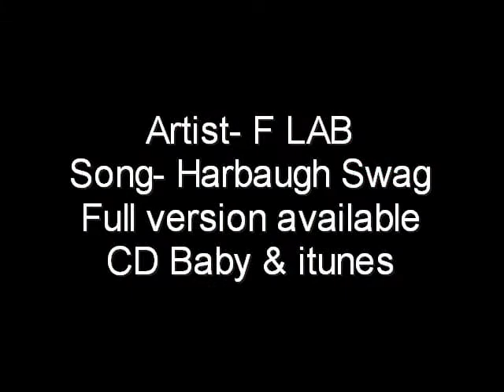Harbaugh Swag the new dance. 49er coach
The dance 49er coach Jim Harbaugh started.